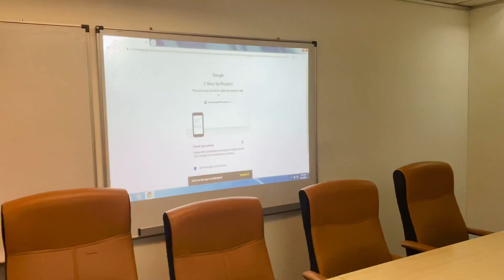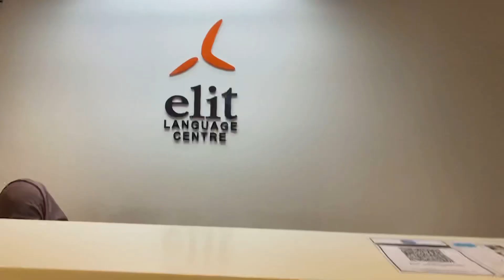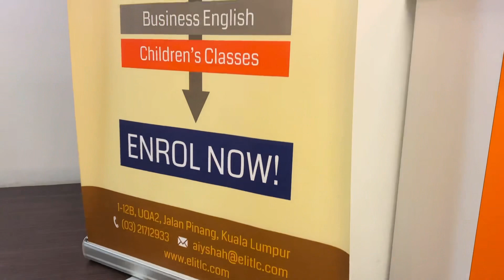YOUTUBERS KA MALAYSIA OO SII FALAMA FILAAN U WADA KULANNAY ..😳😳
100k aya wx yar ka dhiman haley garsiyo
Snap Osman.muridi
waa wilkina ozzyy
Thank you my beautiful people ❤️